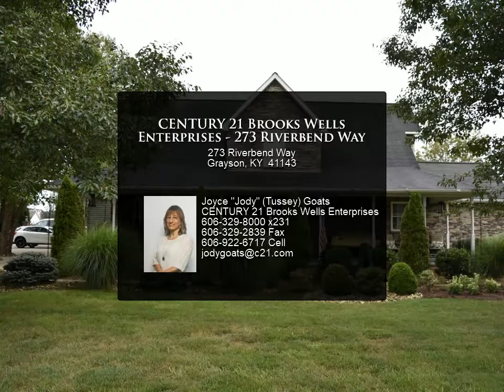CENTURY 21 Brooks Wells Enterprises - 273 Riverbend Way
Please enjoy this property video created by CENTURY 21 Brooks Wells Enterprises

Exquisitely designed home inside and out. Numerous unique custom-made features (stunning kitchen with high-end appliances and one-of-a-kind granite, living room with wet bar plus built-in waterfall and fireplace, family room with stone gas log fireplace, 36x18 heated pool with waterfall fountains and power cover - just to name a few). Oversized 2 car garage, brick fence with wrought iron gates, outdoor grilling area, pool house with kitchenette, bath and workout room! Must see!

2 full bath, 1 half bath

Joyce "Jody" (Tussey) Goats
CENTURY 21 Brooks Wells Enterprises